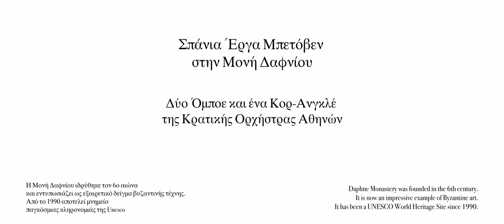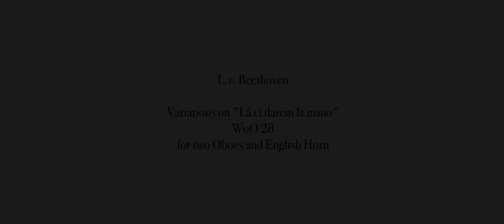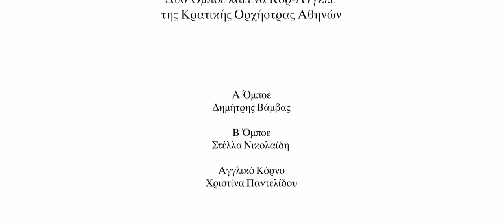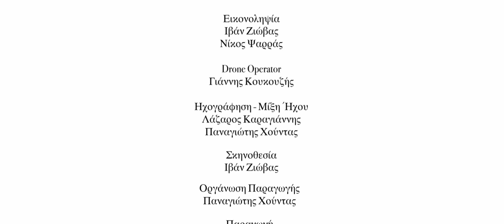Rare Compositions of the Beethoven at Daphne Monastery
Two Oboes and one Cor Anglais of the Athens State Orchestra.

Daphne Monastery was founded in the 6th century. It is now an impressive example of Byzantine art. It has been a UNESCO World Heritage Site since 1990.